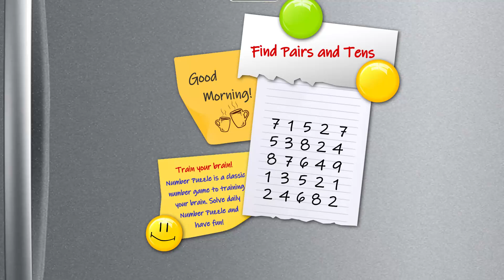NP_note_cell10_16x9_30s_24.09.24_EN.mp4